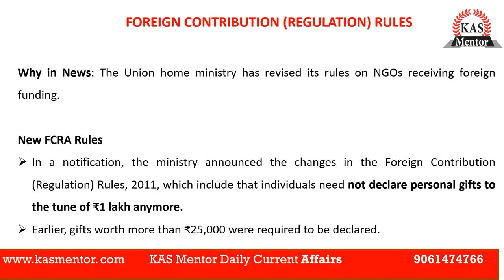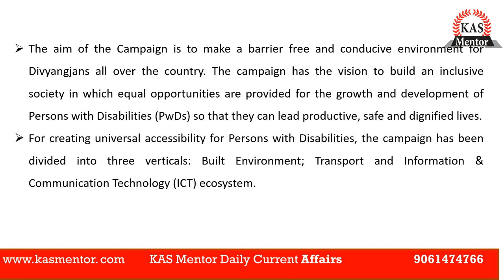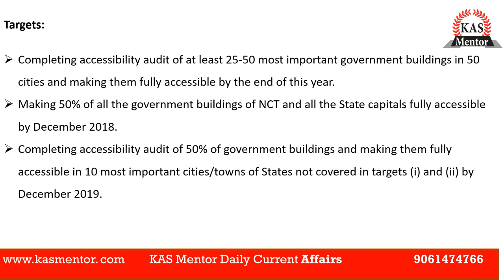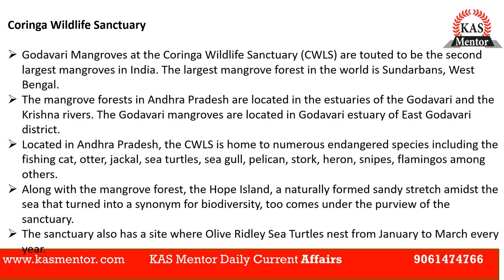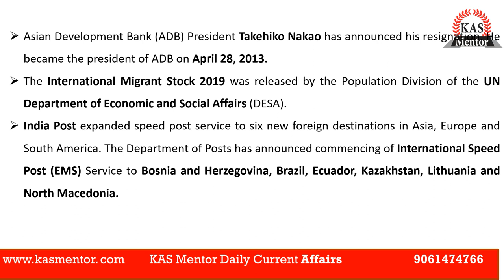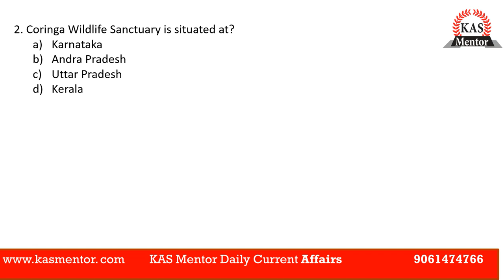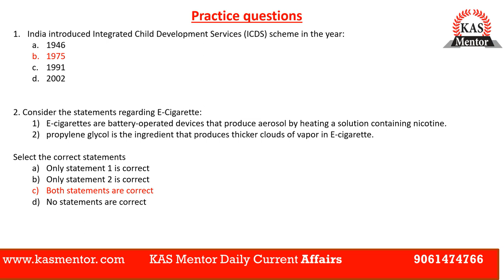KAS Mentor Daily Current Affairs:FOREIGN CONTRIBUTION RULES,ACCESSIBLE INDIA CAMPAIGN (AIC)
FOREIGN CONTRIBUTION (REGULATION) RULES
ACCESSIBLE INDIA CAMPAIGN (AIC)
CORINGA WILDLIFE SANCTUARY